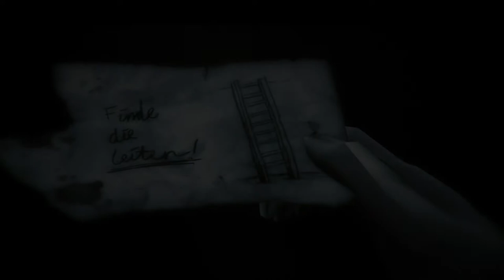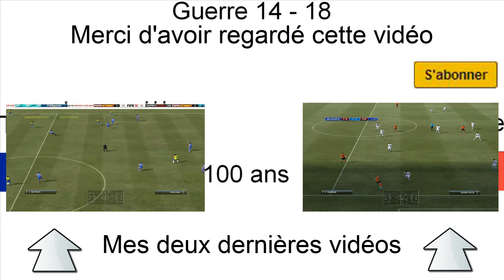100 ans de la Première Guerre Mondiale !!! [HD]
C'est Testeurdejeuxpascool.
Aujourd'hui je fais une vidéo spécial car c'est le 100ème anniversaire de la Première Guerre Mondiale.
Bonne vidéo.